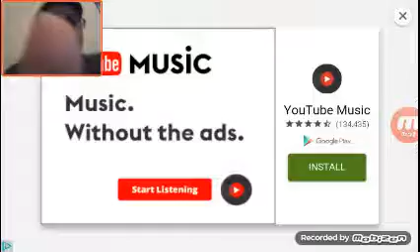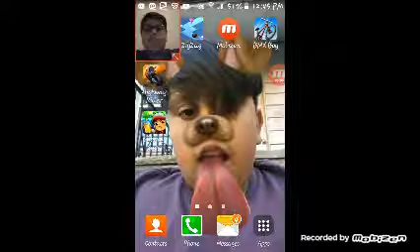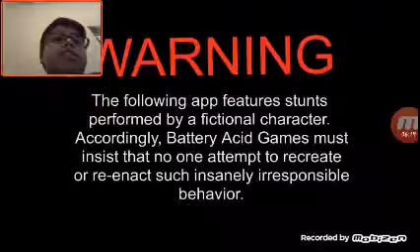Bmx Boy/Highway Driver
Driving games